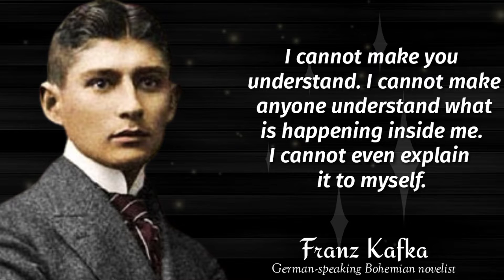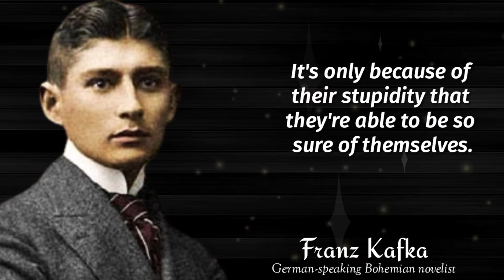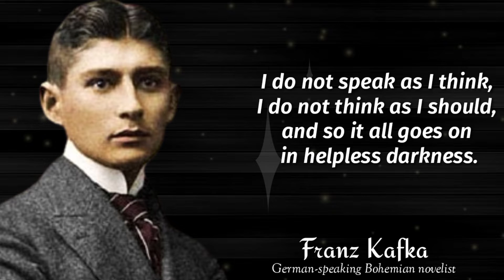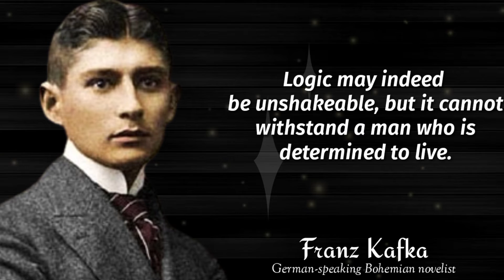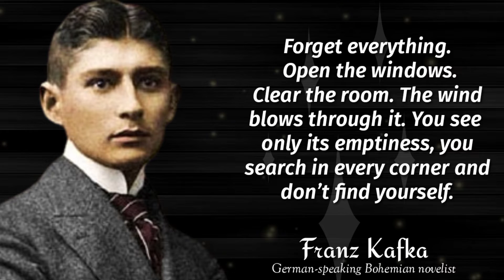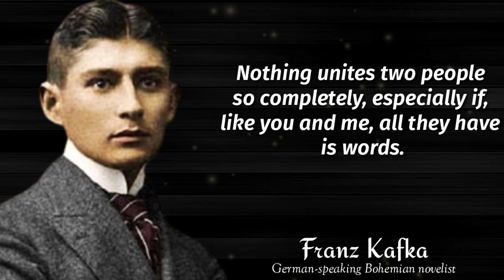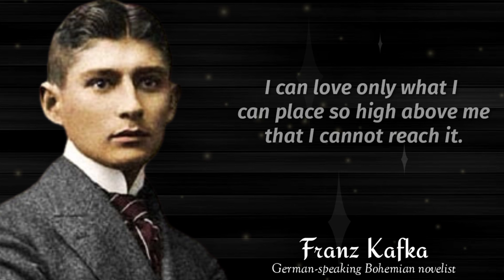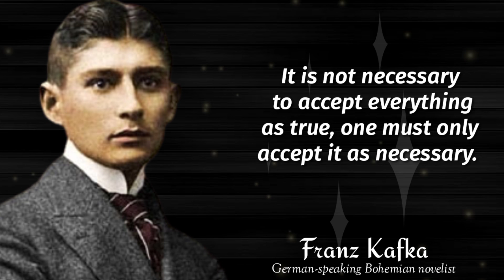Franz Kafka's the Most Powerful Quotes on Life and Power| Great Quotes, Aphorisms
Franz Kafka was a German-speaking Bohemian novelist and short-story writer, widely regarded as one of the major figures of 20th-century literature. His work fuses elements of realism and the fantastic.

Our channel is about quotes, wisdom, life changing words of great people. Every content is for you and your master life. We hope it will help you when you search something in it.